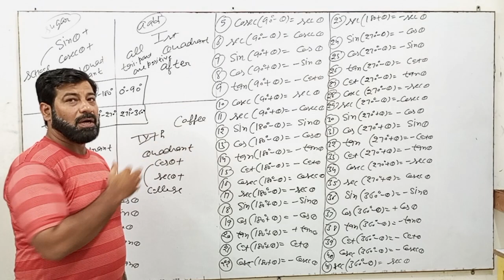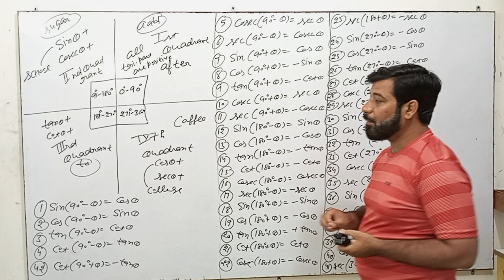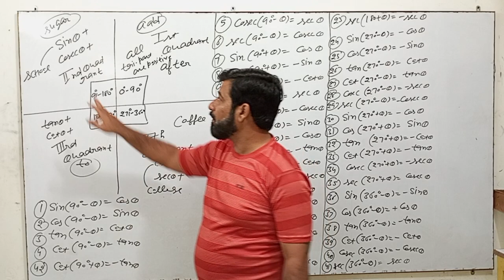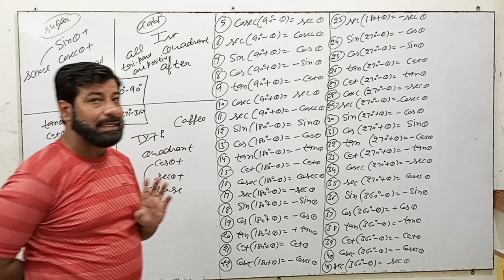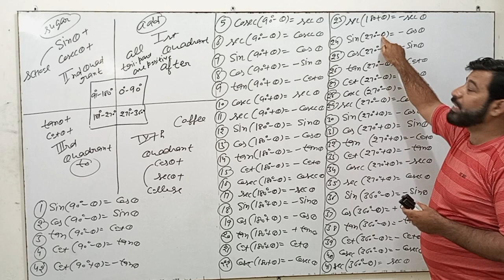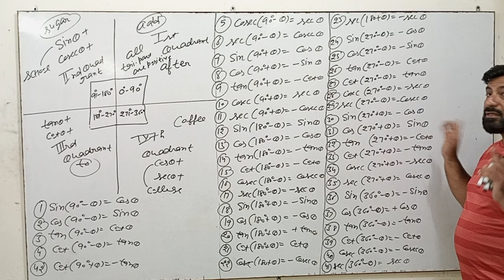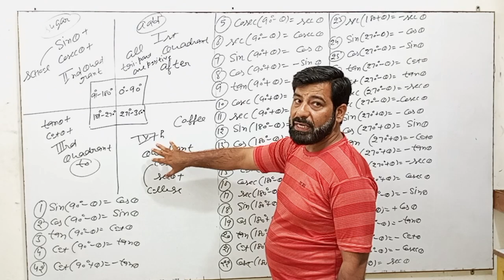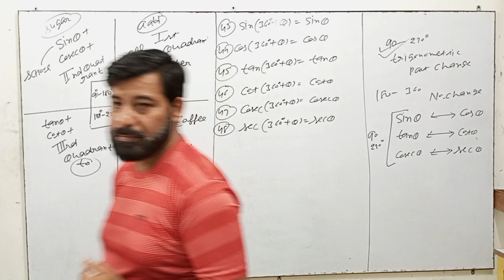Trigonometric..10th,11th,12th ,IIT/JEE Mains and Advance ,SSC ,CGL,CHSL and other competitive exams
10th,11th,12th ,IIT/JEE Mains and Advance , Army NDA ,SSC , CGL, CHSL and other competitive exams, math's By Kapil sir.